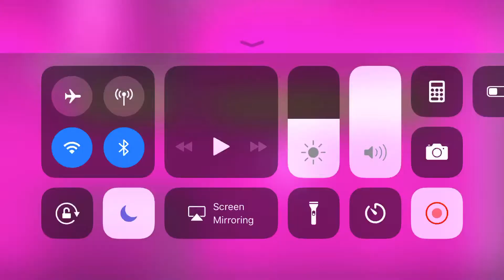Playing geometry dash lite